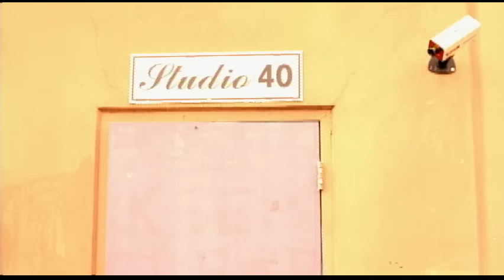E-40 - Hope I Don't Go Back (Long Version)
Music video by E-40 performing Hope I Don't Go Back. (C) 1998 Zomba Recording LLC